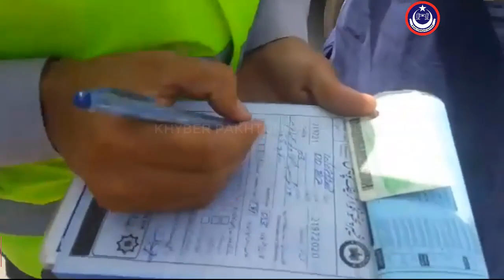چیف ٹریفک وارڈن کا حکم, کالے شیشوں کو ختم کرنے اور ون وے کی خلاف ورزی نہ کرنےمیں عوام کا تعاون چائیے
ٹریفک وارڈن پولیس کو جناب چیف ٹریفک وارڈن یاسر آفریدی صاحب نے حکم دیا کالے شیشوں کو ختم کرنے کی اور ون وے خلاف ورزی کو ختم کرنے کی بغیر لائسینس کے گاڑی چلانے کی انشاءاللہ ھم ٹریفک وارڈن کا نام روشن اور اونچا کرنے کیلئے سخت محنت کرینگے۔عوام کا تعاون چائیے